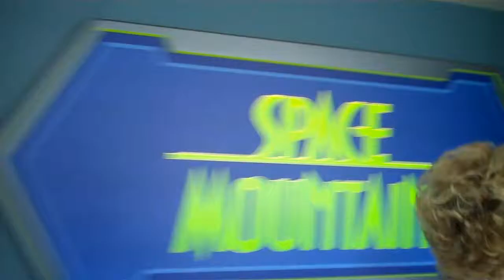8 - Disney World - Part 2b (Magic Kingdom's TTA People Mover)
And now a special second part to the Magic Kingdom ... the Tommorowland Transit Authority's People Mover! ... Enjoy!